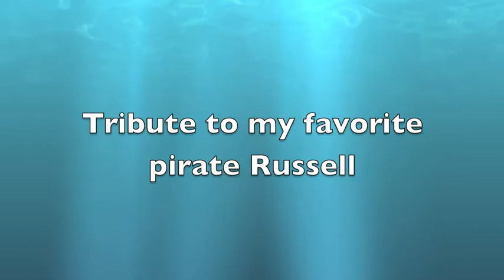HTF Russell AMV - Yo, Ho! [feat. Flaky]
This is one of my favorite songs by Blood on the Dance Floor! :) When I first heard it, I immediately thought of Russell and this song fit him SO well! I was surprised that there weren't any videos or amvs of him with this song! So I decided to make one and I hope everyone likes it! By the way, if anyone has noticed I added a lot of Mime and Russell, those two are my favorite HTF couple lol! Anyways please enjoy the show! ^^

✚ WARNING ✚

Includes yaoi and ecchi, don't like...DON'T WATCH!!!

Characters aren't human in show! They are animals!
Show is very bloody!(Cute animals dying constantly.) Don't watch if you get easily sick!
Song: Yo, Ho!
Artist: Blood On The Dance Floor
Show: Happy Tree Friends